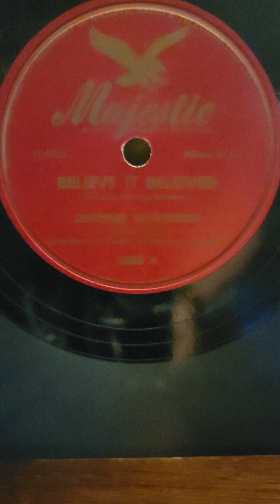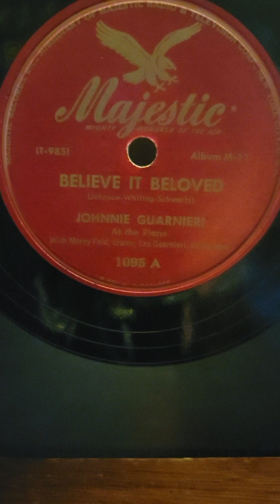Believe it Beloved - Johnny Guarnieri Majestic Records #1095 1946